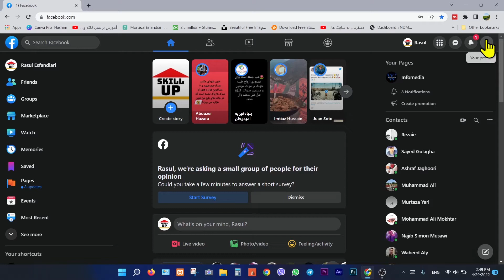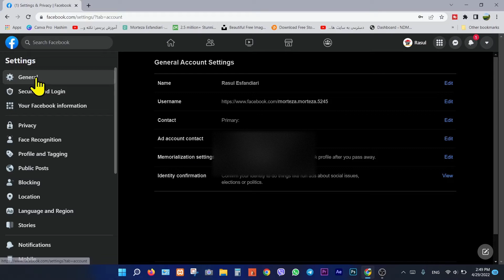How to change username on facebook 2022|عوض کردن نام کاربری درفیسبوک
Welcome To Skill UP

بعضی اوقات پیش میاد که میخواهیم نام کاربری خودمون را در فیس بوک عوض کنیم به دلایل مختلف در این ویدیوی کوتاه من به شما روش آسون عوض کردن نام کاربری را در فیسبوک آموزش میدهم
how to change username on facebook ?
I will show you how to change your username on facebook with easy method in this video please keep watching.

🙏🙏🙏لطفا برای حمایت از ما کانال اسکیل آپ را سابسکرایب کنید واگر از ویدیوها خوشت اومد یک لایک هم بکنید

Skill Up لینک های مرتبط و کانال  👇👇👇👇👇
صفر تا صد آپلود ویدیو در یوتیوب